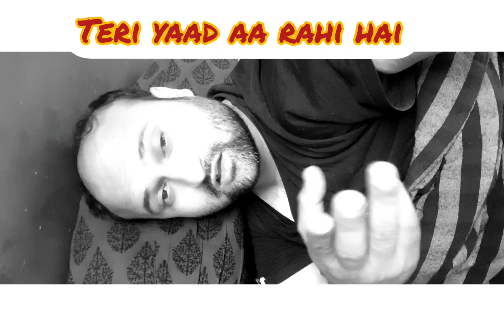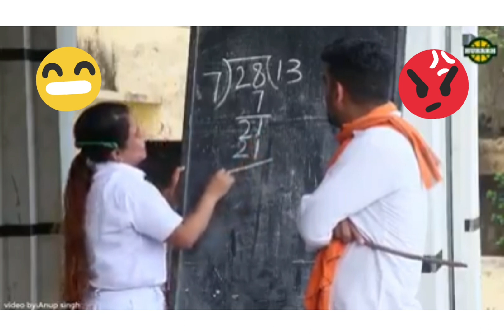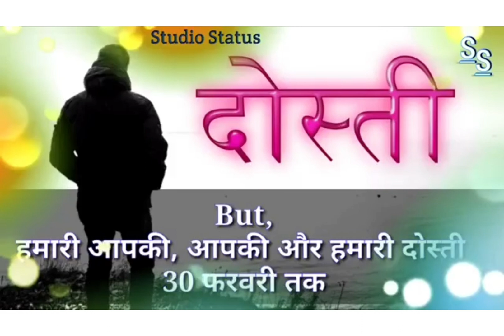JUST FOR LAUGH|ADK